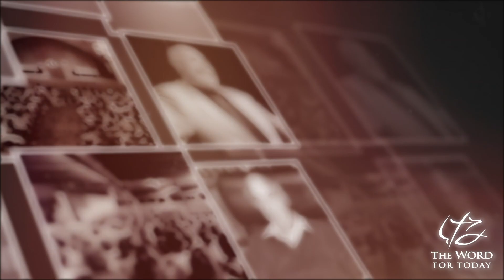Sunday Morning Message Luke 21 Watch And Pray4/30/1995 2nd (Video Corrupted)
Where were you when this message was first given?
Do you wish you were?
Here's your chance to recapture or have a first time listen with Pastor Chuck
as he teaches us the Word of God.
It is our hope that as you listen to these messages and grow in your relationship with the Lord
that you will be filled with HIS Love and then share these teachings with a lost world that needs Jesus!
God Bless You and Yours in Christ Jesus.

NOTE: Going Forward We Will Reference The Scripture Reading:
Today's Reading - Psalm 2 (Starts at  v.5 - Due to No Audio/Video)